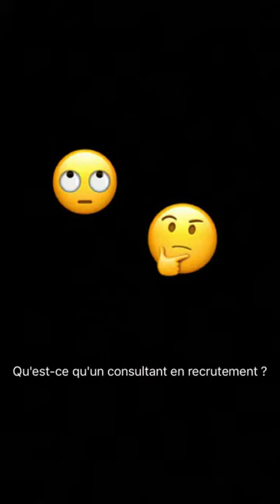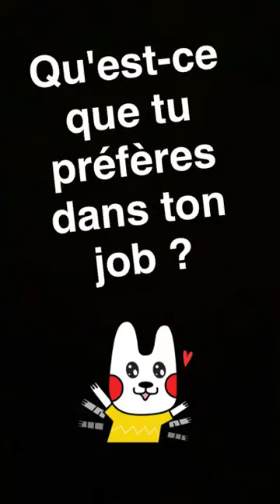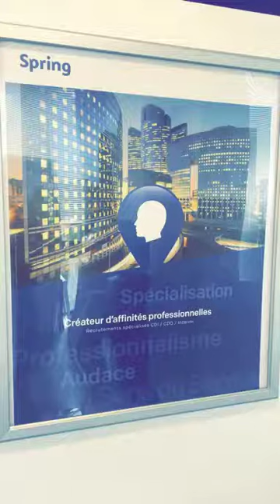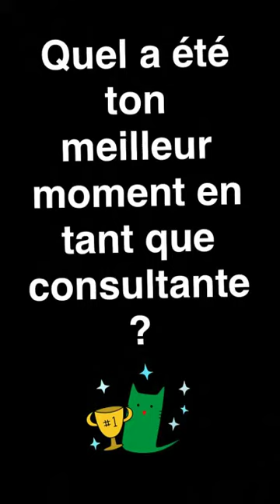[C'est quoi ton job ?] Consultant en Recrutement chez Spring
Tous les mois, nous vous faisons découvrir les métiers de The Adecco Group.
Aujourd'hui, découvrez le métier de Consultant en Recrutement avec notre interview de Réjeanne chez Spring, cabinet de recrutement de cadres et techniciens, intérim cadre.